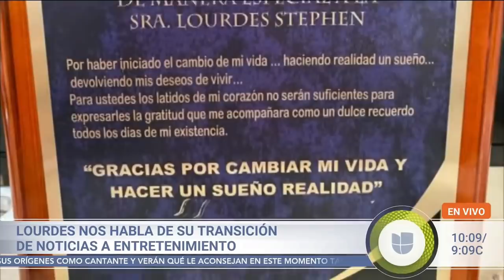😭 Mi dolor insuperable: Por primera vez les cuento esto. | Lourdes Stephen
Esta es Lourdes la periodista, la mamá, la amiga, la que llora y sueña como tú.
Jamás había contado en TV sobre ese dolor insuperable que llevo en mi alma. Les dedico esta entrevista tan linda que me hicieron los compañeros de Despierta América. Lo único que puedo decirles es que con fe todo es posible y eso es lo que me ha dado la fuerza para seguir adelante.